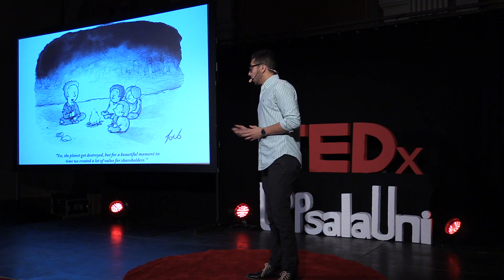Cities Meant For People or People Meant For Cities? | Robin Rushdi Al-Sálehi | TEDxUppsalaUniversity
Robin Rushdi Al-Sálehi discusses how humans have been constructing the destruction of mother earth through the ways cities have been designed. To deal with our increasing urbanization and the endless demand cities have on this planet, he came up with two new measurements applicable in urban planning. Trying his unique solution in the buildings of Flogsta, Uppsala, he believes that the only way cities can become sustainable is by utilizing the "time and space vacancy" available in the already built environment. Creating the conditions for cities to become self sustaining and lively.

Robin shows us how the characteristics of a neighbourhood affects our behavior and how the idea of diverse utilization of our homes and public buildings can change the current unsustainable tradition of city planning.